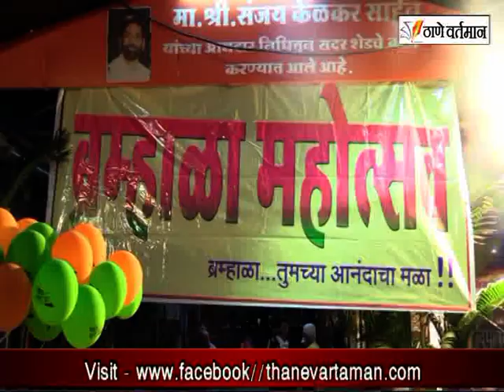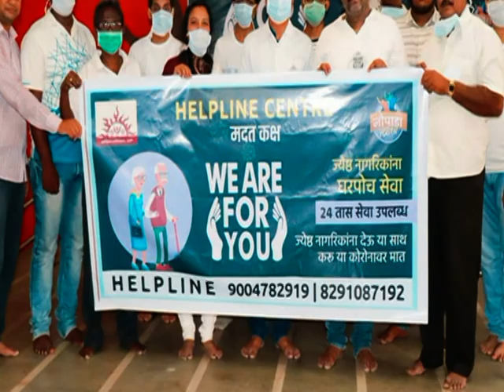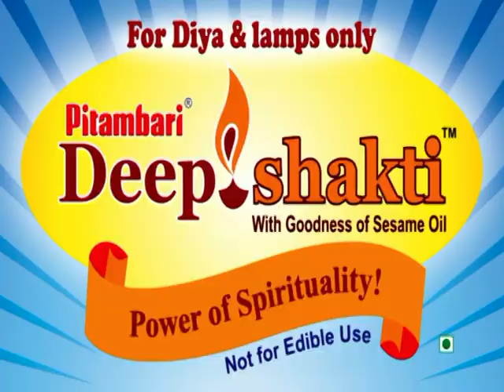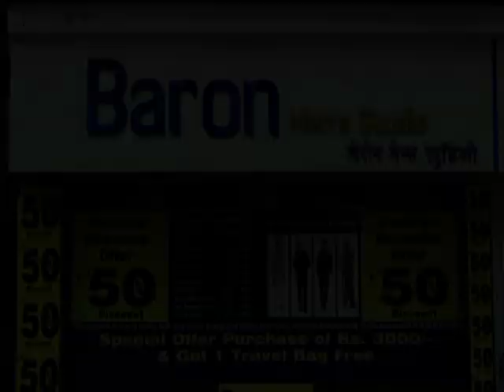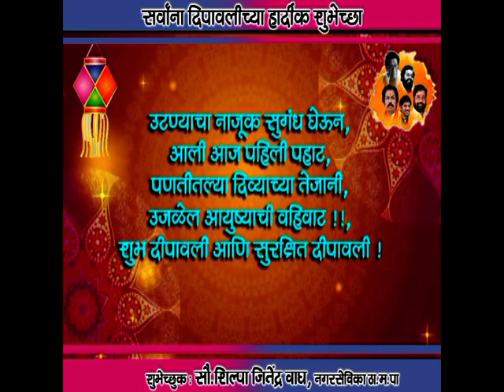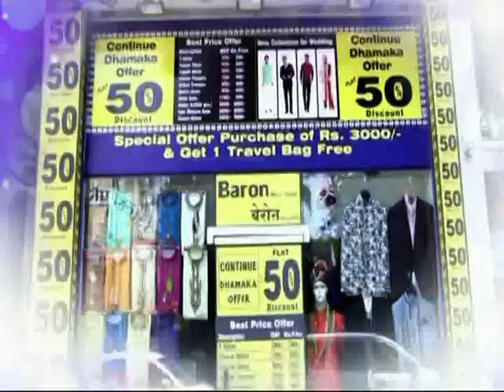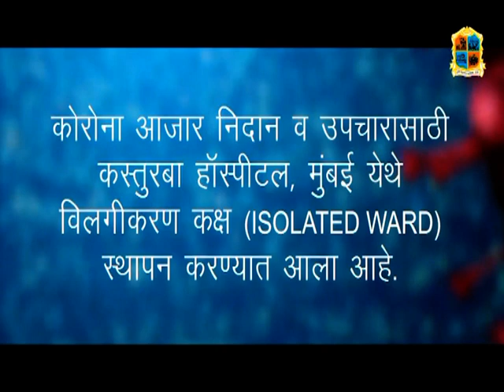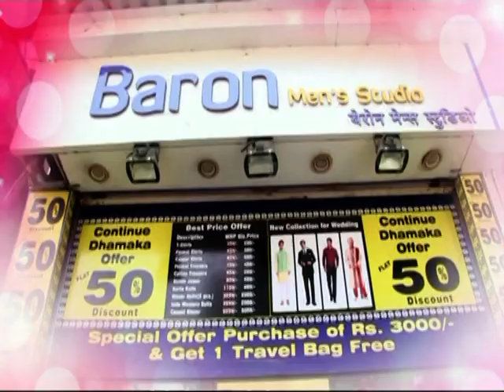Thane Vartaman 6 November 2021 News